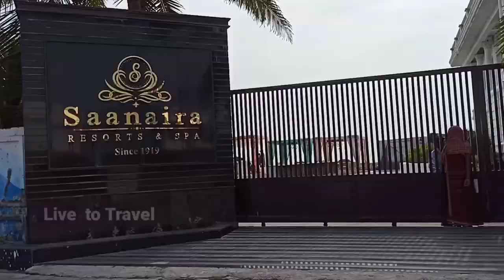Road Trip: Puri-Daringbadi -Gopalpur| Day 6 |Gopalapur to Kolkata 627 KM |Toll & Costing of the Trip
√ 6th  day Drive: or Last day :  627 Km (Gopalpur  to home VIA  NH16 Barkul )

1. 27th January, 2022|| 11.12 A.M || Gurapali  || Toll: Rs 85/-

2. 27th January, 2022|| 12.16 A.M || Gudipada  || Toll: Rs 75/-

3. 27th January, 2022|| 2.04  P.M || Manguli  || Toll: Rs 125/-

4. 27th January, 2022|| 3.58 P.M || Panikoili  || Toll: Rs 85/-

5.27th January, 2022|| 5.51P.M || Sergarh  || Toll: Rs 60/-

6.27th January, 2022|| 7.06 P.M || Laxamannath || Toll: Rs 65/-

7.27th January, 2022|| 8.38 P.M || Rampura  || Toll: Rs 80/-

8.27th January, 2022|| 9.02 P.M || Debra || Toll: Rs 65/-

9.27th January, 2022|| 10.10 P.M || Jaladhulagori  || Toll: Rs 110/-

Total Toll= Rs 750/-

Total Distance covered : 1795KM
Number of Days: 5night 6days
Total petrol price: ₹14082/-
Petrol consumed:  lit
Average Mileage: 15Kmpl (Incl. hill drive)
Total Toll tax: ₹1630/-
Hotel Price in doubled bed( 2rooms) for 5night : Rs 10200/
Food: 14360 ( total 5 adult for 5 night 6days)
Miscellaneous: Rs 2010 /-

Total Tour cost: (Rs 14082+ Rs 1630+ Rs 10200 + Rs 14360)= Rs 42282/-
 per head 5 Adult: Rs 42282/ 5= Rs 8456/-
Per day: Rs 8456÷6days =Rs 1409